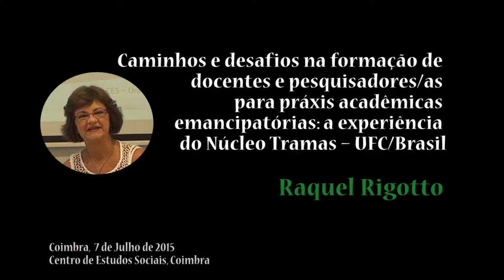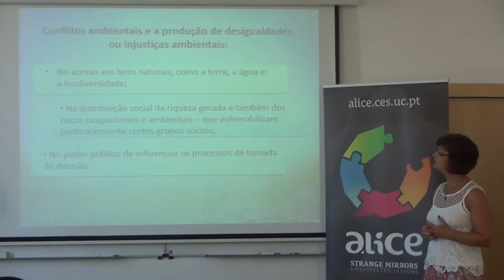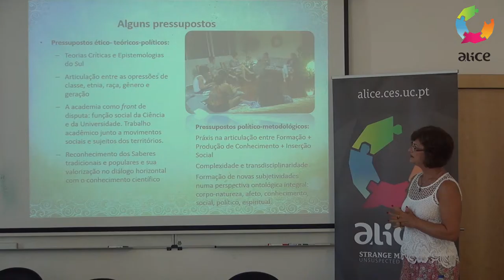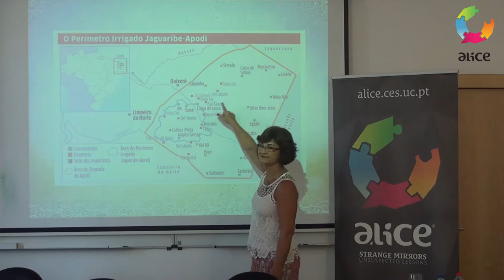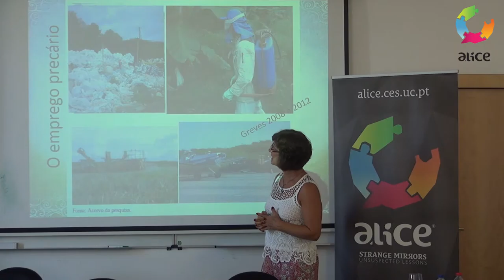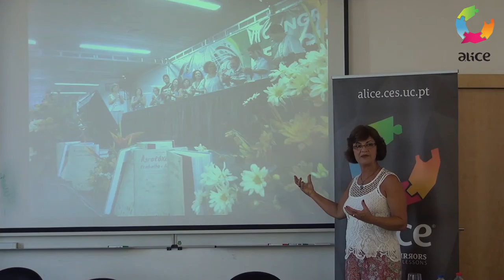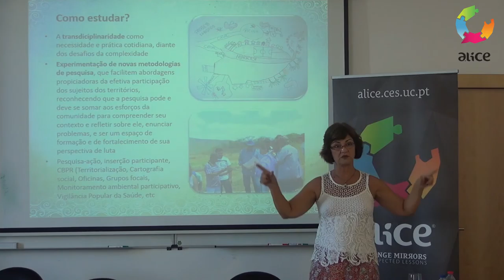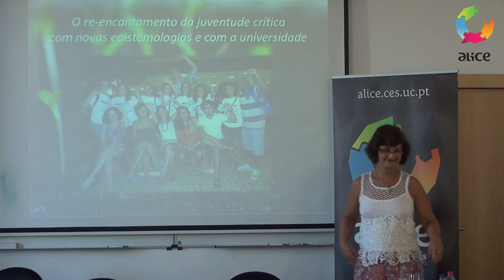ALICE ADVANCED SEMINAR #24 - Raquel Rigotto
Title/Título: Caminhos e desafios na formação de docentes e pesquisadores/as para práxis acadêmicas emancipatórias: a experiência do Núcleo Tramas – UFC/Brasil
Speaker(s)/Oradore(s): Raquel Rigotto (Universidade Federal do Ceará)
Date/Data: 07  de Julho de 2015
Venue/Local: Centro de Estudos Sociais, CES, Coimbra

Resumo:
Se somos críticos à ciência moderna e ao papel que a Universidade vem cumprindo na reprodução da civilização do capital, como construir práxis acadêmicas contra hegemônicas que, articuladas às comunidades, entidades e movimentos sociais, produzam conhecimentos e formem docentes que possam contribuir com processos de emancipação movidos por grupos sociais vulnerabilizados? Serão apresentados caminhos e desafios aprendidos pelo Núcleo Tramas – Trabalho, Meio Ambiente e Saúde, da Universidade Federal do Ceará/Brasil, no diálogo com esta questão.

Nota biográfica

Graduada em Medicina pela Universidade Federal de Minas Gerais (1979), especialista em Medicina do Trabalho pela Fundacentro (1980), mestre em Educação pela Universidade Federal de Minas Gerais (1992) e doutora em Sociologia pela Universidade Federal do Ceará (2004). Professora associada do Departamento de Saúde Comunitária da Faculdade de Medicina da Universidade Federal do Ceará, onde desenvolve atividades de ensino, pesquisa e extensão na área de Saúde Coletiva, com ênfase nos temas: Desenvolvimento, Saúde & Ambiente e Saúde do Trabalhador. Sua linha de pesquisa no Programa de Pós-Graduação em Saúde Coletiva da UFC é Produção, Ambiente, Saúde e Cultura no Nordeste Brasileiro. Através do Núcleo TRAMAS - Trabalho, Meio Ambiente e Saúde, por ela coordenado, concluiu projetos de pesquisa sobre conflitos socioambientais em curso no Ceará, tais como: industrialização, carcinicultura, indústria calçadista e agrotóxicos, todos apoiados pelo CNPq. Atualmente conduz investigações sobre a política nacional de irrigação e agronegócio; agrotóxicos e câncer; e mineração de urânio no Ceará. Foi Conselheira Titular do Conselho Nacional de Saúde. Participa do GT Saúde e Ambiente da Associação Brasileira de Saúde Coletiva -Abrasco e da Rede Brasileira de Justiça Ambiental.